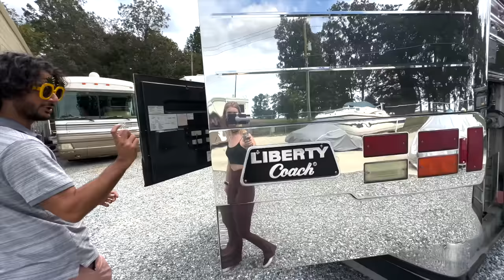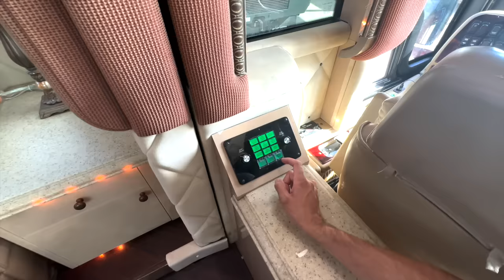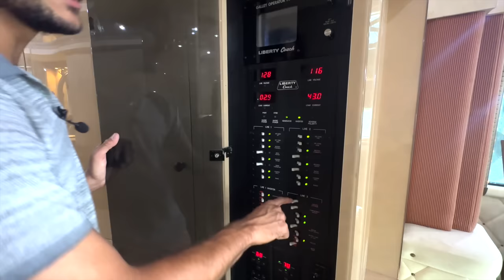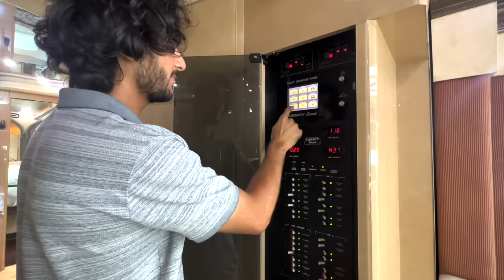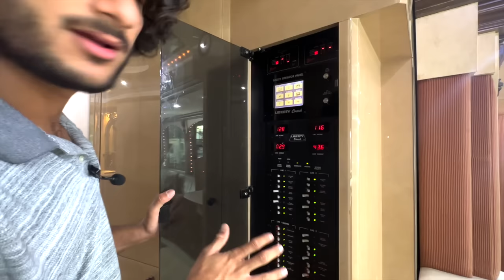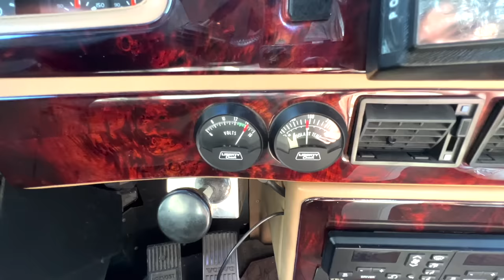2002 PREVOST LIBERTY COACH EXCELLENT CONDITION $249,950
2002 Prevost Liberty Coach 500th Slide out edition